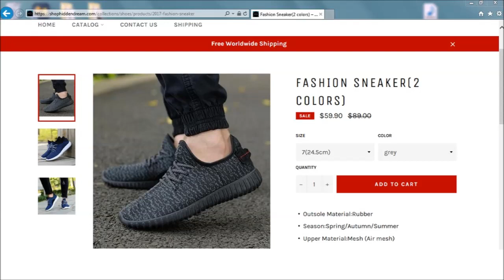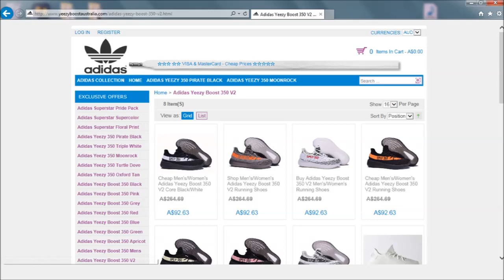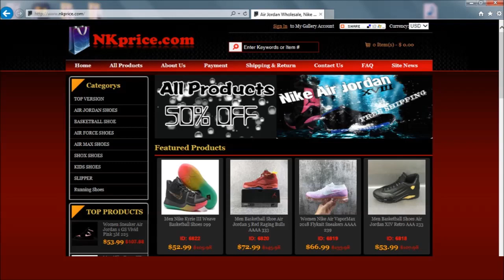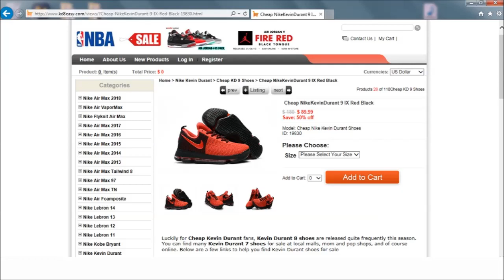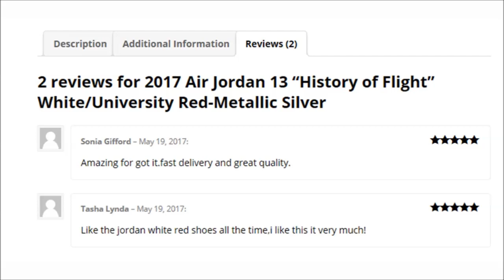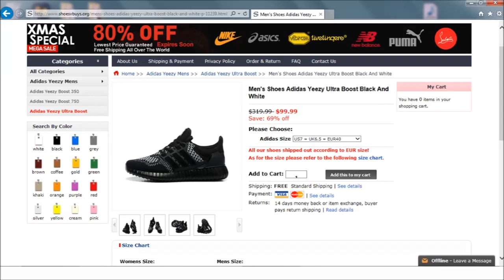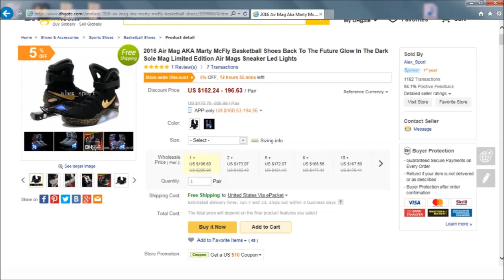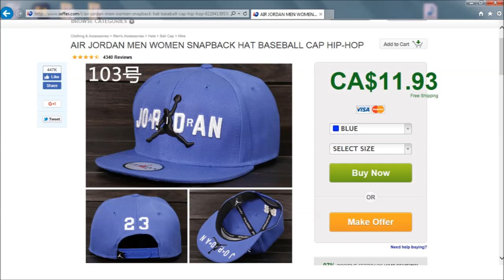100 FAKE SNEAKERS - YEEZY, JORDAN, & FU*&ERY!!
Hope you all enjoy today's video.  Here's a look at a websites selling some horribly fake looking shoe including Nike PG1, adidas Yeezy, Air Jordan 11, Air Jordan 12, Air Jordan 5, adidas Ultra boost and more!